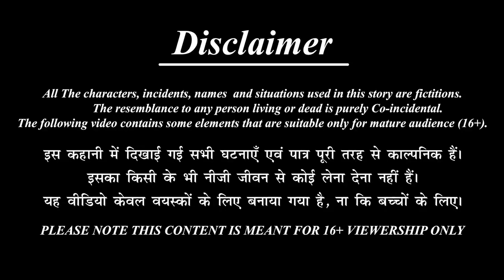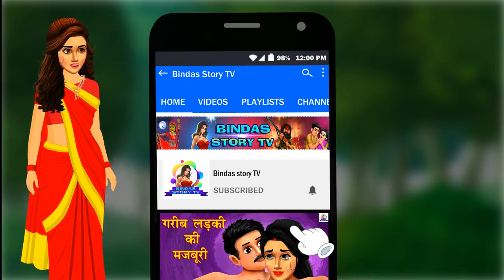लेडी प्रोफेसर | Lady Professor | Hindi Kahani | Bedtime Stories | Stories in Hindi | Hindi Kahaniya